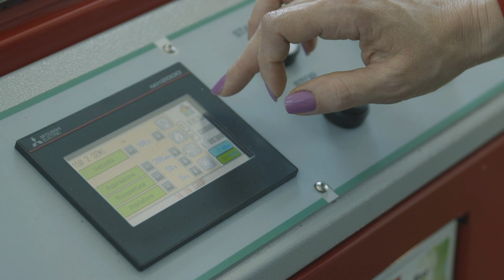Da Ros - Sowing line - LR 650